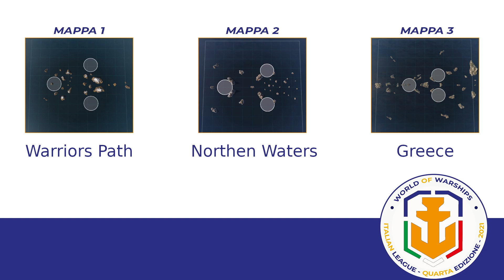4a Italian League - [ZENIT] vs [-MOS-] - 11 gennaio 2021